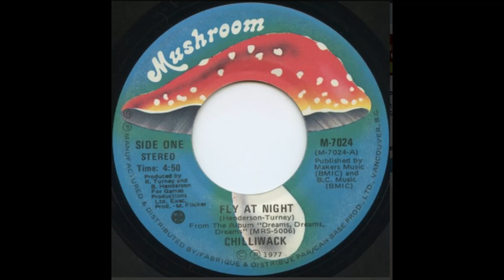Chilliwack - Fly At Night (1977)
Four men in a rock 'n' roll band
Fly at night, in the morning we land
Fly at night till we're satisfied
See the morning from the other side
And when you close your eyes
Sleep comes fast
When you fly the universe, well you
Need some rest
Yeah, you need some rest
Ooh, we like the big wide spaces
Yeah, we like a sea of faces
Time is just a rubber band
Time is at our command
And when we look out
And see you there
You seem much closer and you
Feel so near
Yeah, you feel so near
Well we fly by night
It's like a rocket flight
And baby, that's just what it's for
Yeah, we fly by night
It makes you feel all right
You keep coming back for more

Songwriters: William Henderson / Ross Turney
Fly at Night lyrics © Warner-tamerlane Publishing Corp., Sony/atv Music Publishing Canada, Mushtunes, Some Sung Songs Publishing